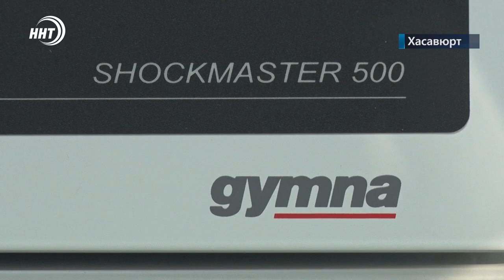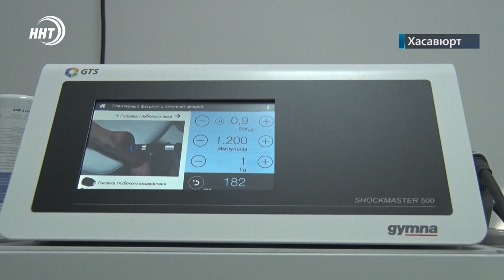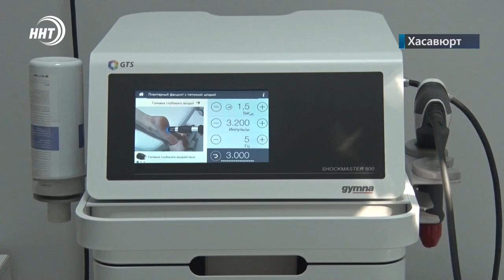МЕДИЦИНСКИЙ ЦЕНТР «АЛЬТЕР-МЕД» В ХАСАВЮРТЕ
Современный аппарат ударно-волновой терапии экспертного класса появился в Дагестане. Врачи клиники Альтер-Мед ежедневно работают с патологиями боли, занимаются восстановлением подвижности конечностей и позвоночника. Подробнее о не инвазивном методе терапии болей опорно-двигательного аппарата расскажет Ларианна Шамхалаева.